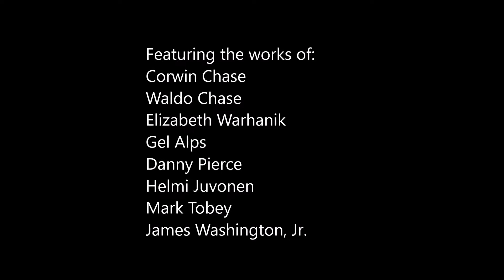Territorial Hues at Cascadia Art Museum October, 2017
An exhibit of Northwest artists 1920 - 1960, Featuring the works of:
Corwin Chase, Waldo Chase, Elizabeth Warhanik, Glen Alps, Danny Pierce, Helmi Juvonen, Mark Tobey, James Washington, Jr.